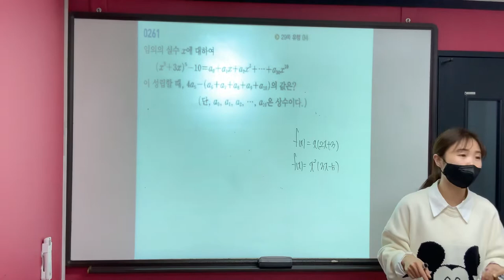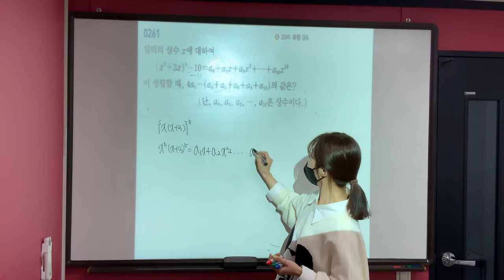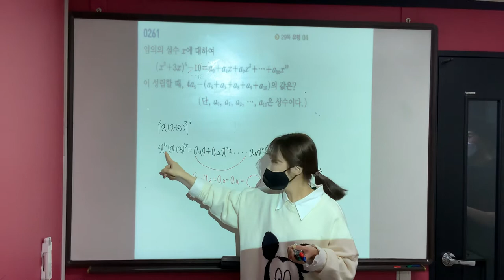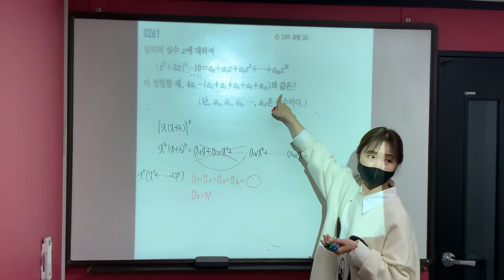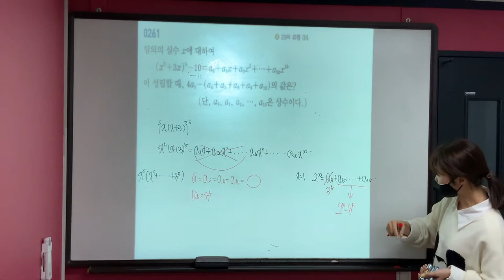쎈 고등수학 상 #261